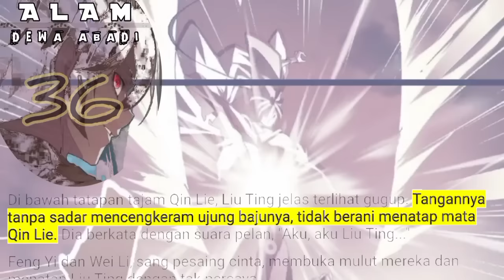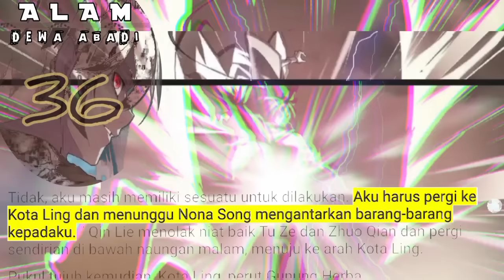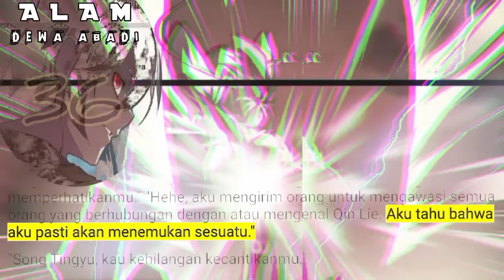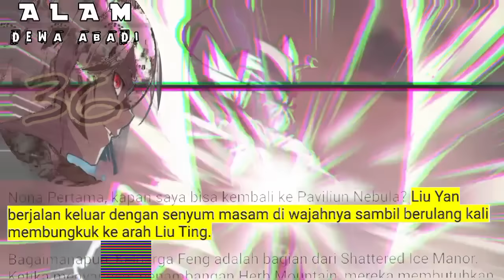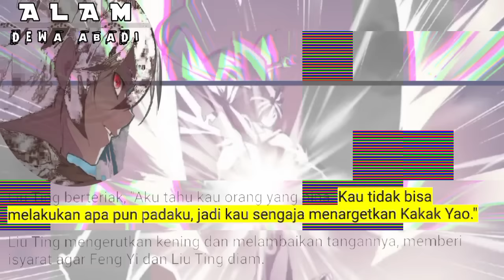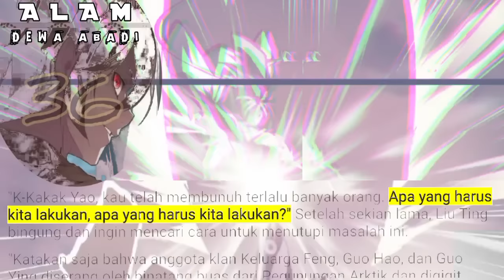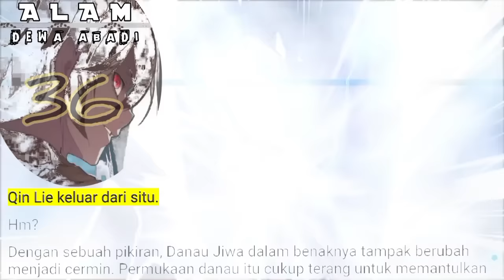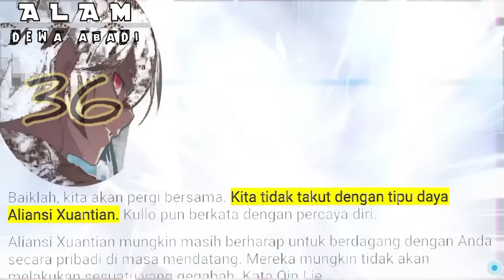Alam Dewa Abadi season 36